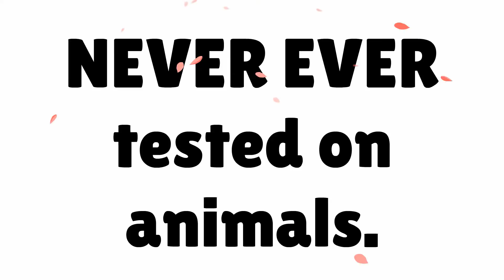Kardashian Skin Care? Here's a Better Idea - Quality Organic Skincare!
Kardashian Skin Care - Save 15% on organic skin care products

Watch all of my videos for more information about Professional Skin Care Products for Estheticians!